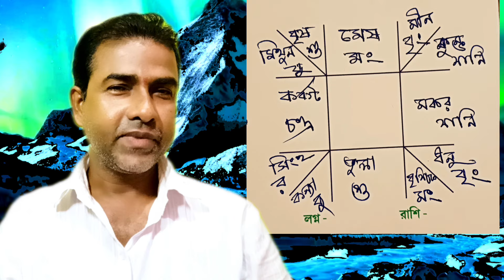Who are male and female among the planets|রাশি লগ্ন কেমন হলে আমরা তেজস্বী ও হৃদয়বান হই#astrology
Who are male and female among the planets|

রাশি লগ্ন কেমন হলে আমরা তেজস্বী ও হৃদয়বান হই|

purush or mahila grah |